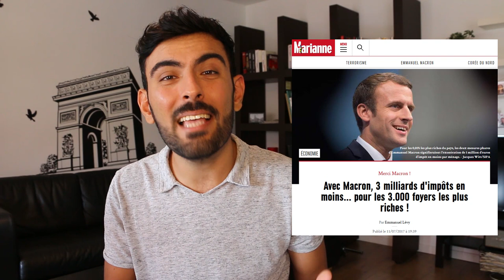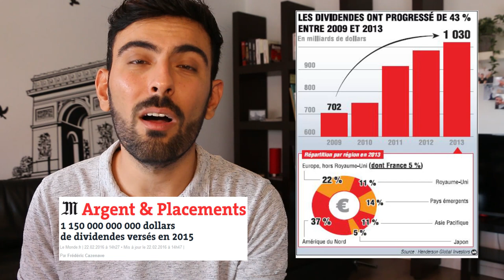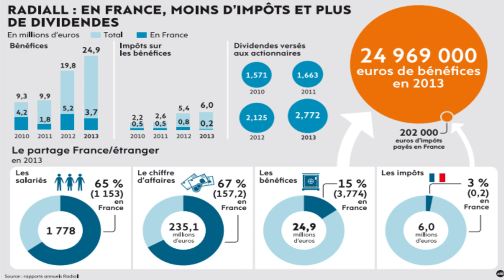CONTRATS AIDÉS VS C.I.C.E.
⬇ Déroule la description ⬇
En gelant les contrats aidés, le gouvernement Macron/Philippe démontre une fois de plus qu'il n'est ni de gauche ni de gauche.
Mais bien bien à droite, côté Gattaz & co.

Au programme de cette vidéo, point sur cette actualité politique et surtout analyse et mise en perspective pour mieux comprendre ce qui se joue. Aucune surprise : c'est une lutte des classes 2.0

*** On se rencontre en septembre sur Paris? ***
Je t'en parle à 8:09 dans la vidéo.